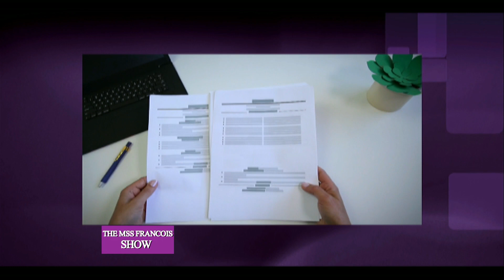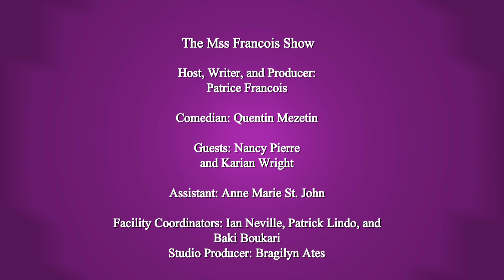Ep#5. S1 WHAT MAKES A MARRIAGE WORK?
In the beginning of this episode our guest Quentin Mezetin @themindinvestor gives us 1 step that promises to help your relationship.
Presently it's say that 40-50% of Marriages end in divorce in the United States. This segment shows two young women Nancy Pierre and Karian Wright both  married for over 19 years. They will share with us on why their relationship has stood the test of time, hopefully there is something to be learned and applied.